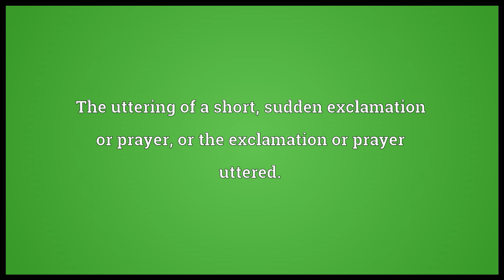Ejaculation Meaning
Video shows what ejaculation means. The act of throwing or darting out with a sudden force and rapid flight.. The uttering of a short, sudden exclamation or prayer, or the exclamation or prayer uttered.. The act of ejecting or suddenly throwing, as a fluid from a duct..  ejaculation pronunciation. How to pronounce, definition by Wiktionary dictionary. ejaculation meaning. Powered by MaryTTS